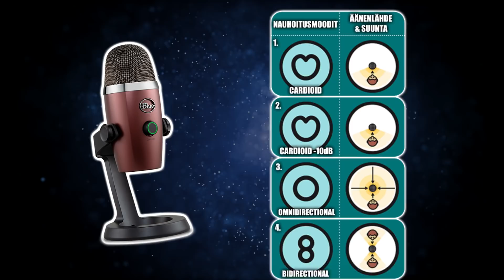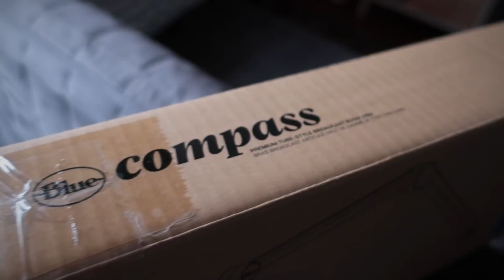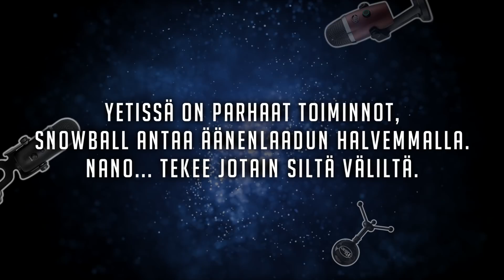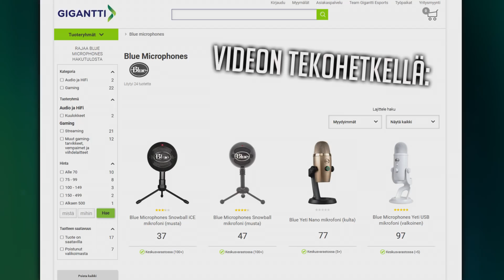Pieni haastaja! Yeti Nano vs Yeti vs Snowball - Pupun Nörttinurkkaus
Blue halusi lähettää mulle uusia leluja, ja tällä kertaa testipöydälle lyödäänkin Yeti Nano, tuo pieni Yetin äänenlaatua tarjoava pakkaus!
Mukana myös Compass mikkiteline, mutta siitä ei puhuta sen enempää...

Tää video on oikeastaan remake yli vuosi sitten tekemästäni Yeti vs Snowball iCE videosta, käy toki tsekkaa se

Musiikit:
- GYVUS - To Wherever
- Maf - Sync
- Teenage Mutant Ninja Turtles (NES) Music - Boss Battle